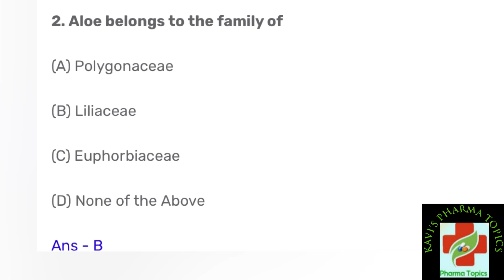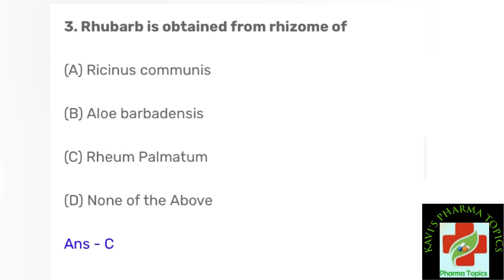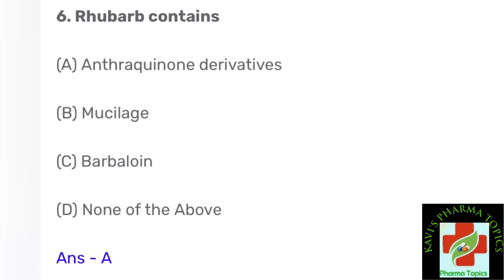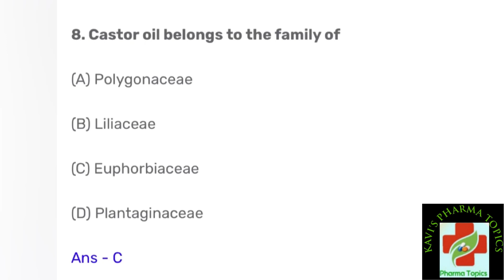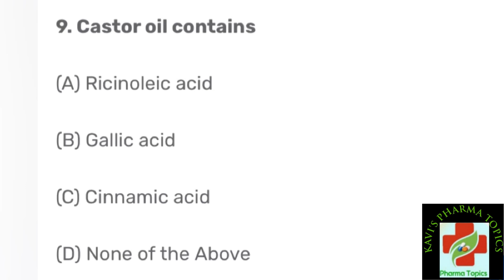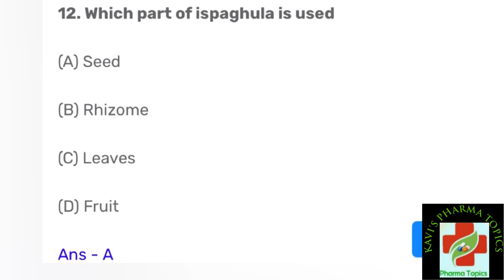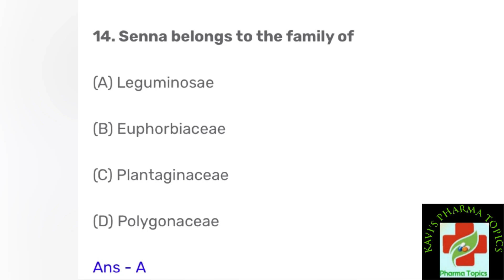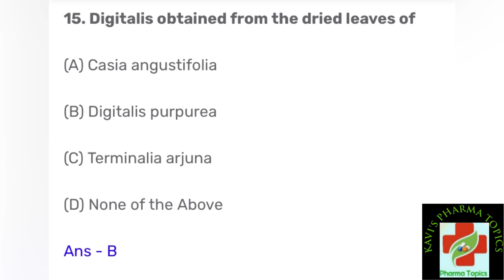MRB PHARMACIST|part 2|Pharmacognosy|Mcq